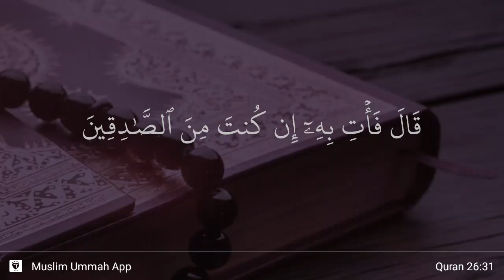Ash-Shu'ara' ayat 31